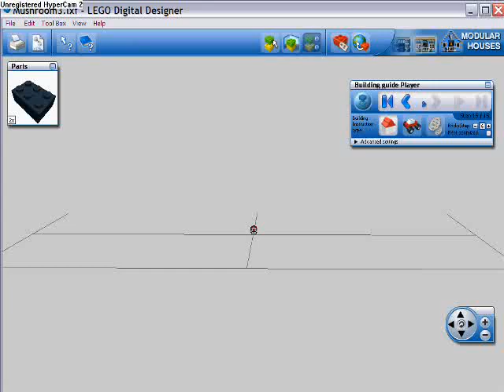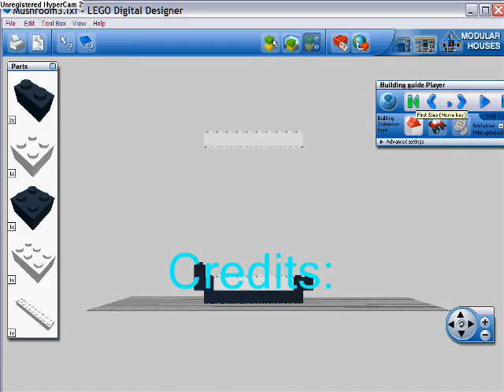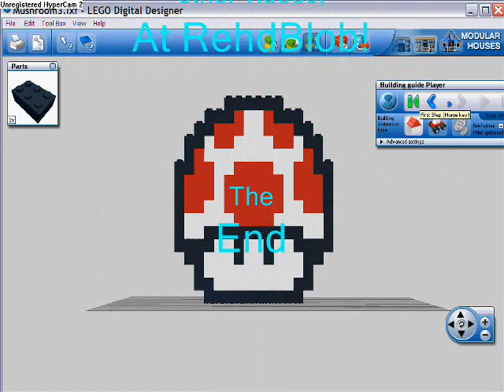How to make a SMB3 Mushroom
Here's another Lego Digital Designer movie on how to make something! This is a SMB3 Mushroom, requested by mariorulez27. I'll be making more of these.